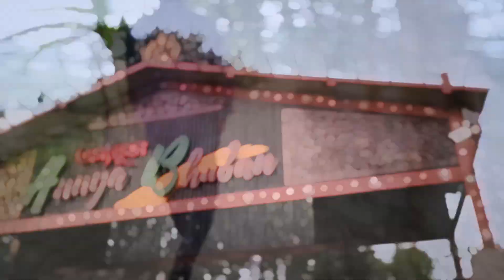Hangout with friends @lifestylevlogsadnan.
বন্ধুদের সাথে বিকাল বেলা ঘুরাঘুরি, সাথে মুড়িপাটি খুব মজা করেছি, সেটা ব্লগ আকারে শেয়ার করলাম।